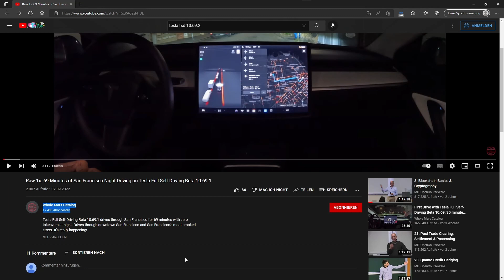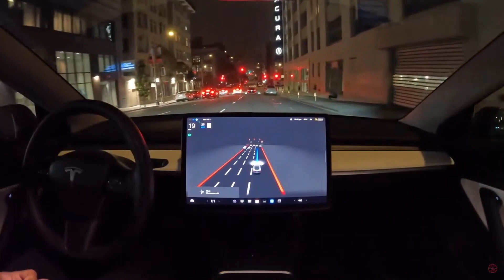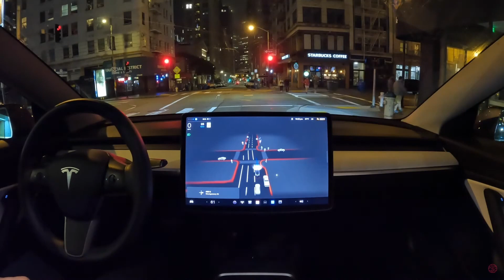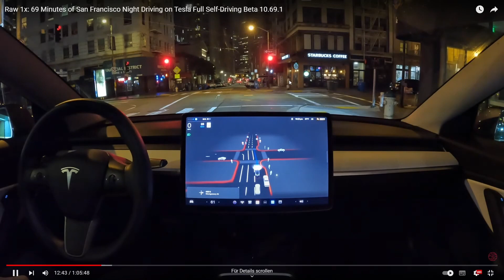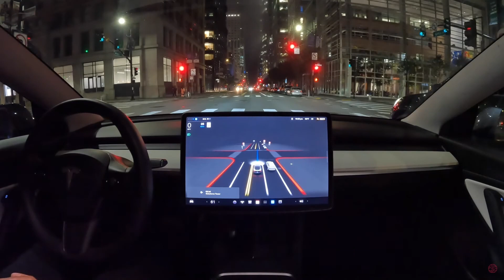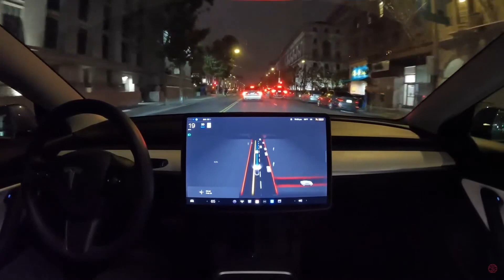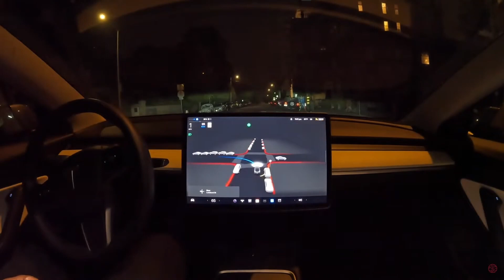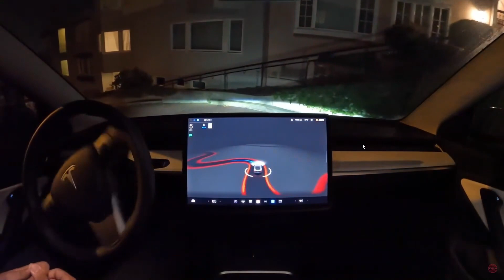Tesla vollautonomes Fahren Beta 10.69.1 bei Nacht | Tesla FSD Stand September 2022